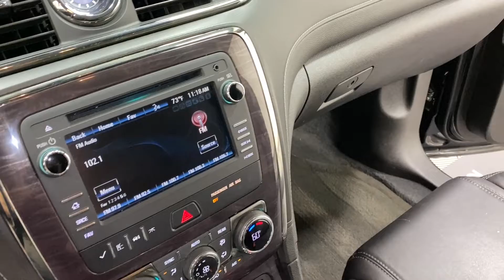2017 K2 Buick ENclave "Vintage" Hearse (HJ150694)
Just In! Check out this 2017 K2 Buick Enclave "Vintage" Hearse.
A great alternative for Funeral Homes that need a smaller vehicle with a rugged frame and a touch of elegance. This is a non-stretched hearse that has a normal turning radius, great for small rural cemeteries. This particular vehicle has SIRIUS Satellite Radio, Short Carpeted Rear Bumper Protector, Remote Start, Load Door Stainless, Left Hand Rear Door Hinge, Heated Seats, Full Vinyl Top w/Crown Band, Flag Staffs , Flag Mounts, CUE Information and Media Control System, Blind Spot Detection, Back-Up Sensor, Back Up Camera, Alloy Wheels, "B" Pillar Stainless.